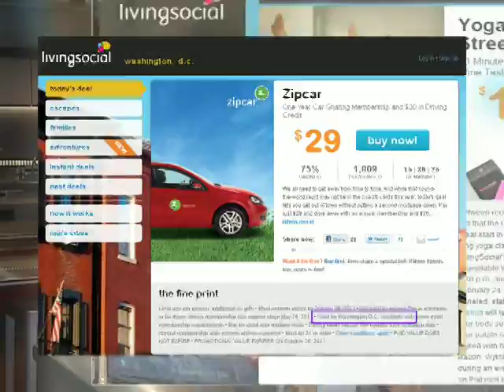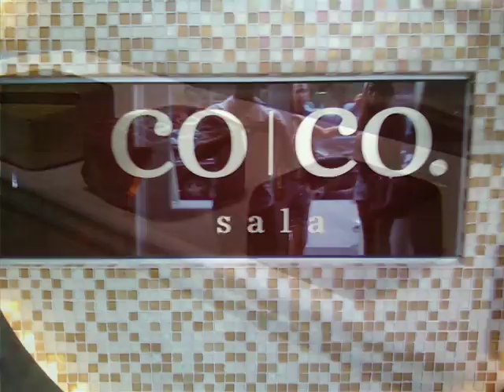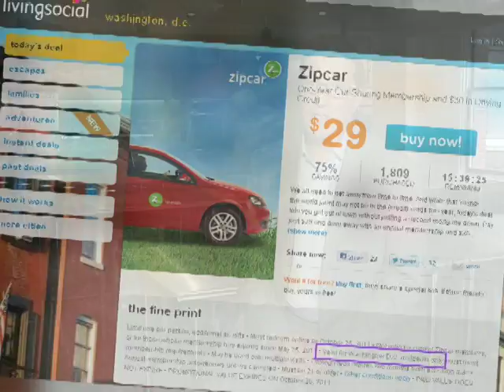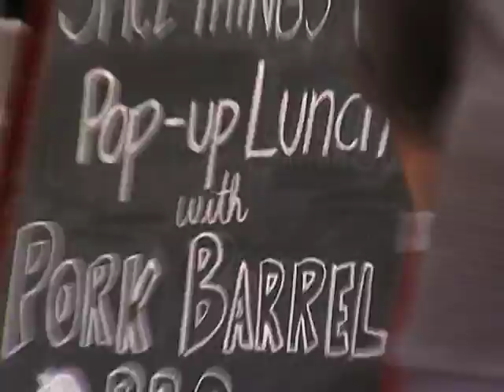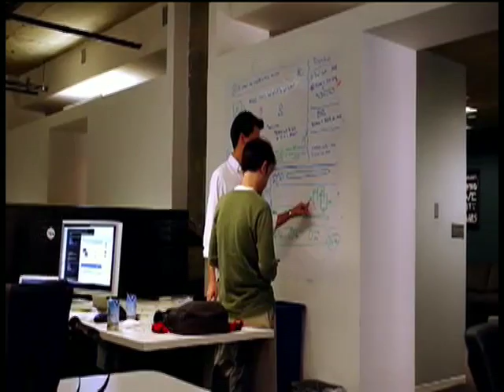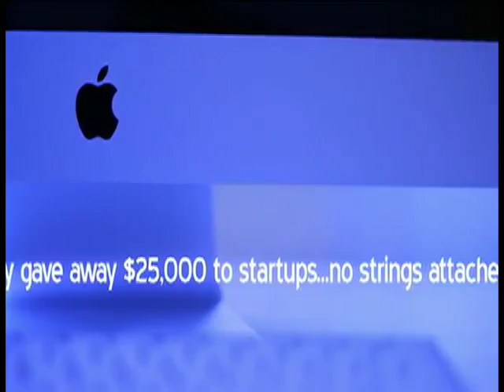Inside One City: Conversations with Mayor Vincent C. Gray "Technology Economy"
In an original new DCN cable television series hosted by Mayor Vincent C. Gray, viewers get an inside look at the workings of the District of Columbia government. Each episode features candid, in-depth discussions with city officials and other guests as they sit down with the Mayor for some of the most relevant conversations taking place in the District. The series also provides timely updates on important issues that affect residents and visitors alike; including education reform, jobs creation, economic development and public safety. By watching Inside One City, viewers not only learn about the many programs and services provided by the District of Columbia government, but also what city officials are doing to keep these programs and services on track as well as make improvements.